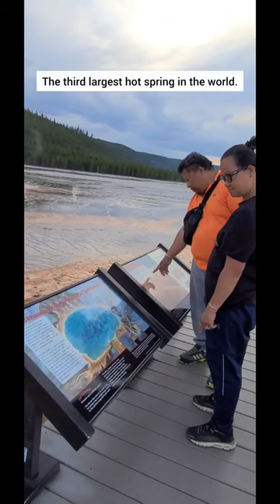THIRD Largest Hot Spring in the WORLD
Largest Hotspring